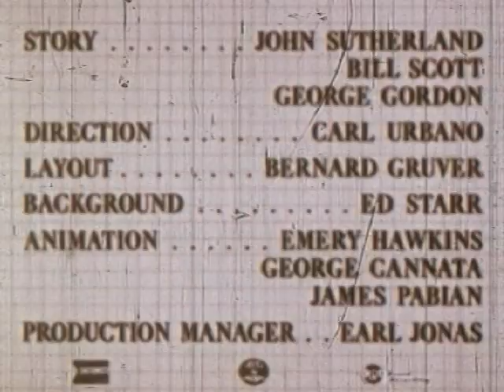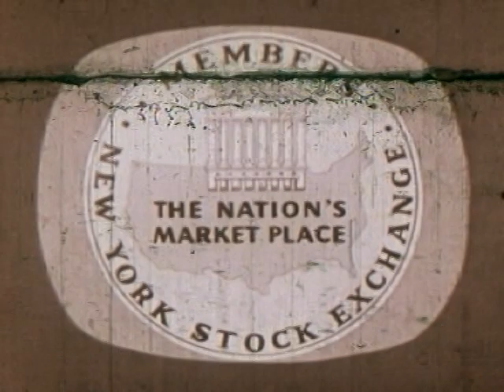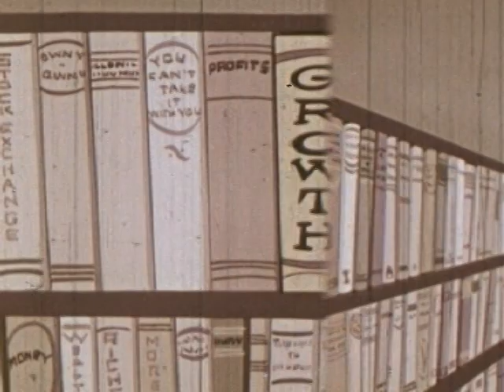Working Dollars John Sutherland, NYSE 1957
Animated explanation of how the stock market works, told through the story of an Everyman named Mr. Finchley.